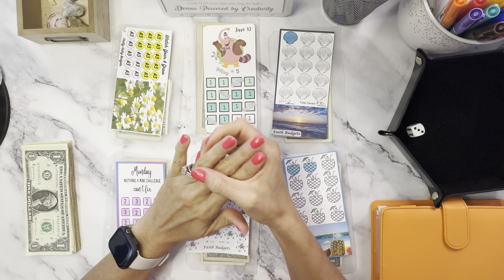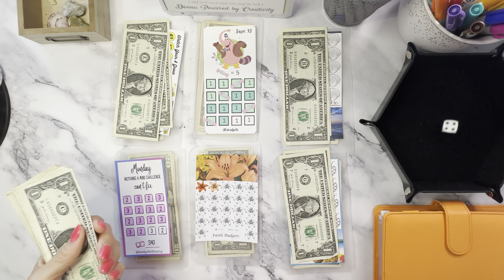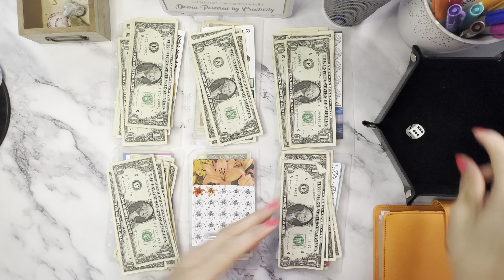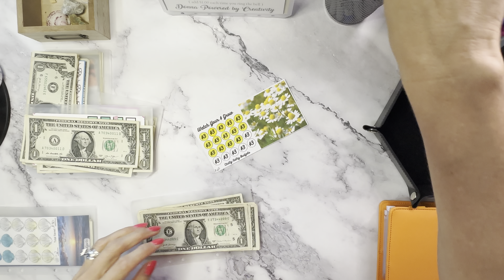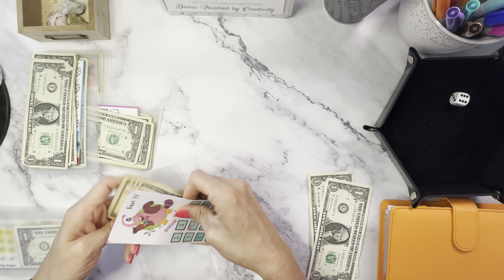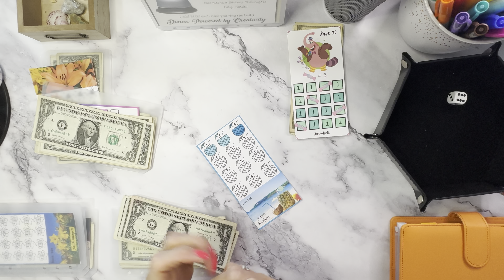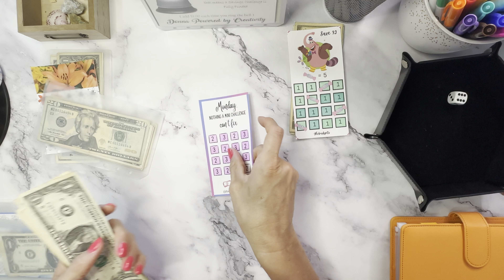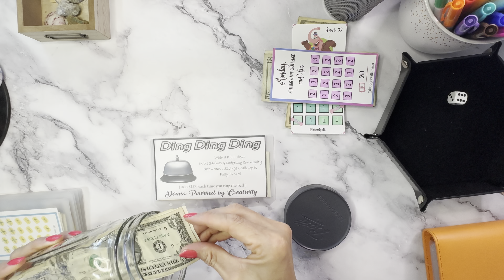Mini Monday Savings Challenges |Let's make saving money and paying off debt fun!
Having fun while saving money in our Mini Monday Savings Challenges. I hope to be consistent with our budget and maybe help motivate others along the way.
Thank you for hanging out with me today!  Many Blessings to you! 🧡

🧡🧡🧡   Products I use and some freebies:  🧡🧡🧡

🟣 Pilot Frixion erasable pen
🟣 Green Calculator
🟣 Green A6 Binder
🟣 Blue A6 Binder
🟣 Black A6 Binder
🟣 Grey A6 Binder
🟣 Orange A6 Binder
🟣 Black Croc Binder/Wallet: @TaylorBudgets
🟣 A6 Zipper less Envelopes
🟣 Sort Kwik
🟣 Brown A5 Binder
🟣 8-sided Dice
🟣 Dice Rolling Tray
🟣 Double-ended Highlighters
🟣 Shuttle Art 30ct Art Markers
🟣 Sharpie Fine Point Markers
🟣 Sharpie Ultra Fine Markers
🟣 1/2-inch Letter Stickers
🟣 1/2-inch Black Letter Stickers

Come save money on Fetch with me! Sign up w/ code BVG11 & get 500 pts See you there!

✨Receipt Hog✨
Receipt Hog pays you to upload receipts, take surveys, and more!

Download and enter code slob6168 to earn a special bonus when you upload your first receipt.